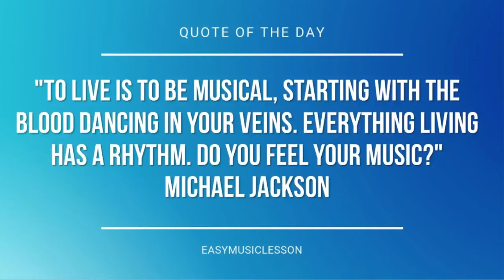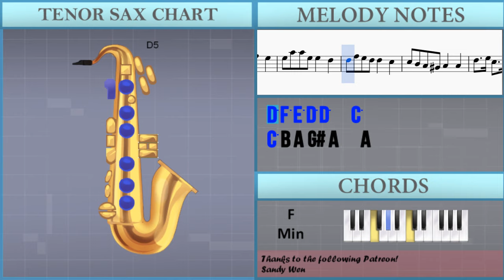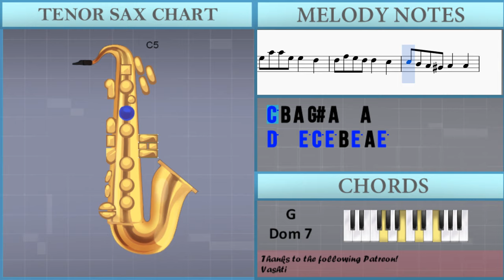How to play Gong Xi Gong Xi 恭喜恭喜 by Yao Li, Yao Min 姚莉，姚敏 on Tenor Sax (Tutorial)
The easiest way to learn how to play Gong Xi Gong Xi 恭喜恭喜 by Yao Li, Yao Min 姚莉，姚敏 on the tenor sax. It's a tenor sax tutorial for Gong Xi Gong Xi 恭喜恭喜 by Yao Li, Yao Min 姚莉，姚敏.

EasyMusicLesson teaches you to play the your favorite instrument, through easy and simple animation so that you too can learn how to play Gong Xi Gong Xi 恭喜恭喜 by Yao Li, Yao Min 姚莉，姚敏 on the tenor sax easily. A tenor sax tutorial with visual animation graphic.

Notes of the tutorial:
A4 B4 C5 D5 F5   E5
E5 A5 A5 E5 E5   D5
D5 F5 E5 D5 D5   C5
C5 B4 A4 G#4 A4   A4
D5   E5 C5   E5 B4 E5 A4 E5
D5   E5 C5   E5 B4 E5 A4